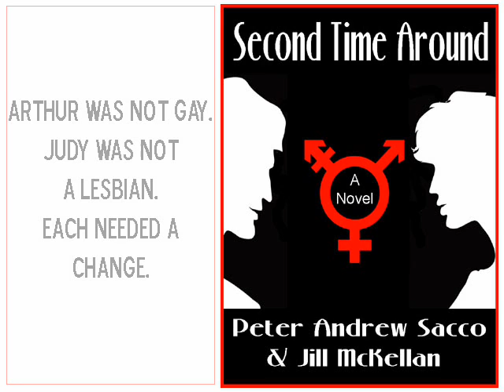Second Time Around, by Peter Andrew Sacco & Jill McKellan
The novel, set in contemporary and affluent America, explores traditional and non-traditional gender roles and examines the psychological development of two persons as they prepare for and complete gender transformation. In addition to the exploration of gender identities, the novel also introduces an awakening that each protagonist has for the experiences common to the other gender, from sexual harassment in the work place, attempts at date rape, bar trolling and sexual dysfunction. And, it tackles these issues with both empathy and humor.